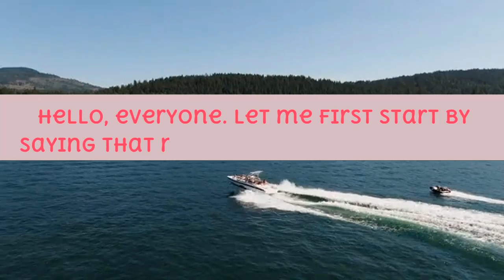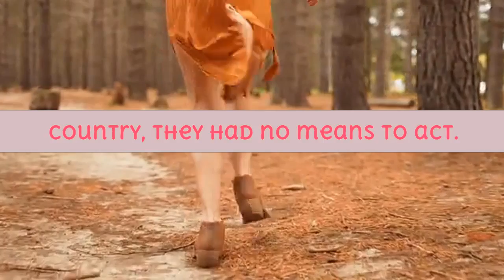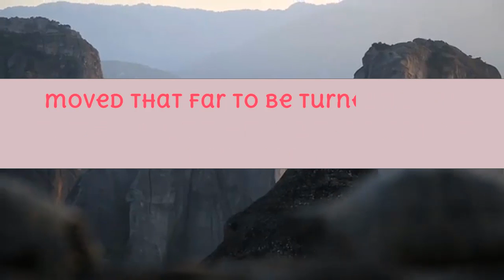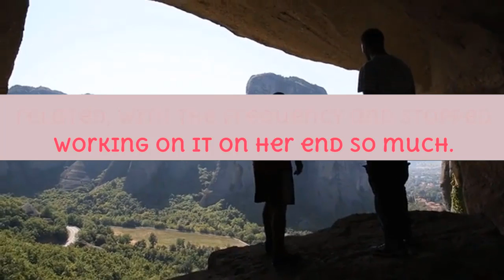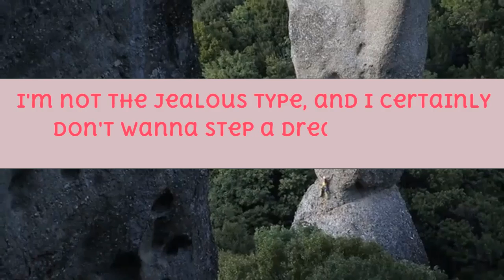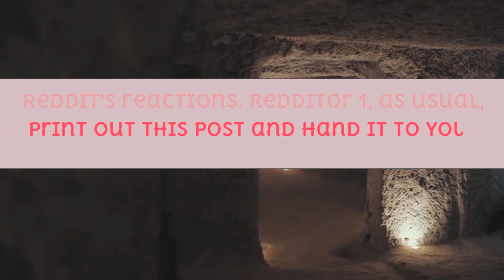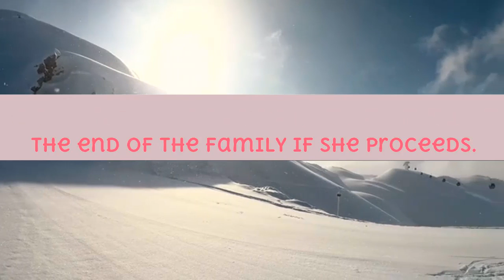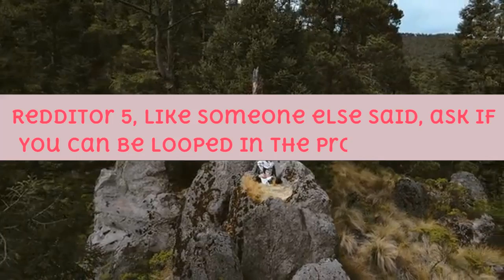My Wife Was Recently Contacted By Her Ex Boyfriend And I've Grown a Bit Nervous